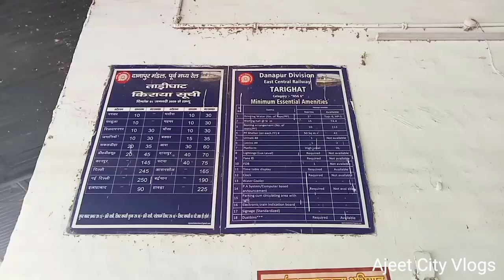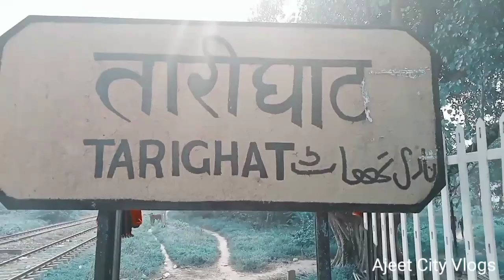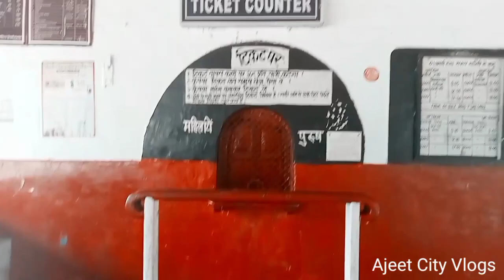क्या आप लोग जानते हैं तारीघाट का रहस्य ||History of TariGhat